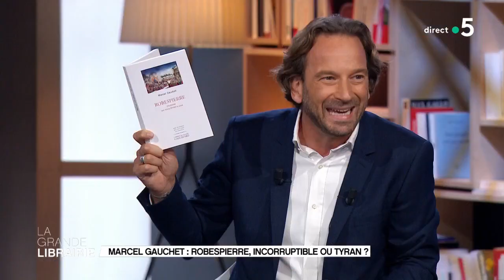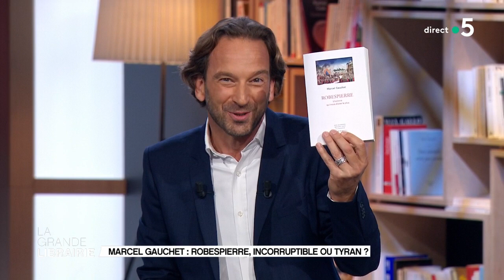Robespierre, incorruptible ou tyran Marcel Gauchet ?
Marcel Gauchet s’attaque au personnage le plus controversé de l’Histoire de France : « Robespierre ». Fut-il un tyran ou un démocrate, un monstre ou un visionnaire ? Les deux, répond le philosophe qui livre une passionnante analyse de la complexité d’un homme qui fut à la fois le défenseur des Droits de l’Homme et de la terreur. C’est aussi le portrait d’une époque, la Révolution française, dont l’onde se propage jusqu’à aujourd’hui. Un ouvrage publié aux éditions Gallimard.